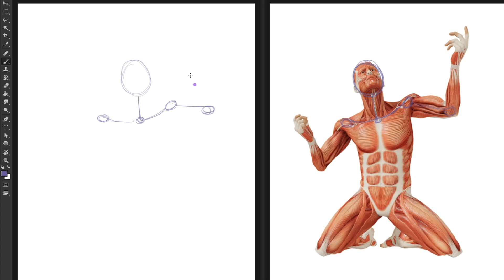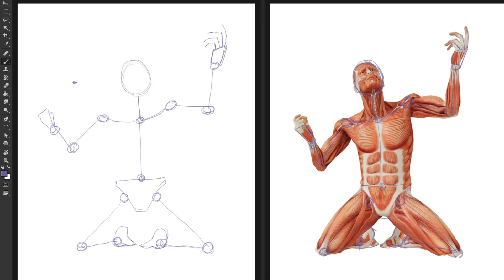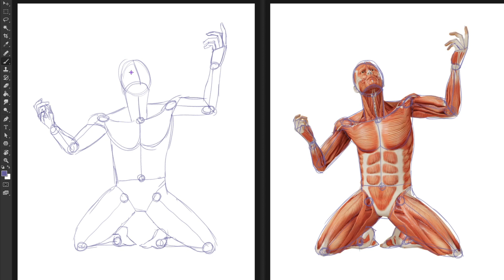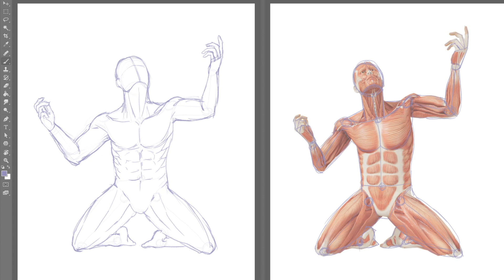Figure Drawing 20